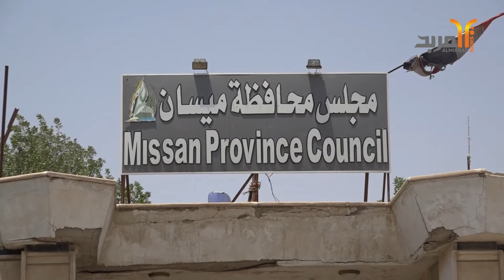دعوات في ميسان لأعضاء مجلس المحافظة لانتخاب محافظ مستقل